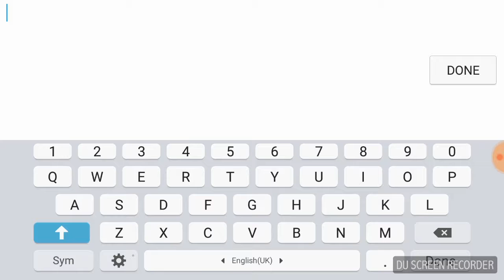Geometry Dash - Jubilance by AdidasBoi (6 stars)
Path 1

ID : 34532238